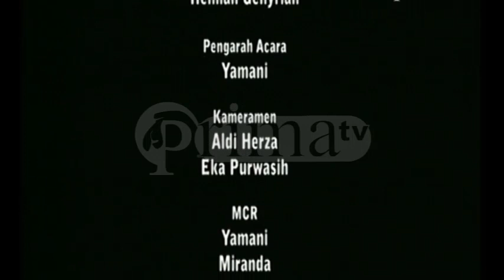DANGDUT PRIMA TV EPISODE 43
DANGDUT  PRIMA TV BERSAMA DALPIS INTERTAINMENT

LIVE SABAN HARI KAMIS PUKUL  16.00 – 17.30 WITA

MENGHADIRKAN LAGU LAGU DANGDUT PILIHAN

ANDA BISA BERGABUNG SALAM SAPA MELALUI TLP / WA DI 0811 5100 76

PRIMA BANUA TELEVISI ( PRIMA TV ) BANJARMASIN  BISA ANDA
DISAKSIKAN SECARA ON LINE MELALUI